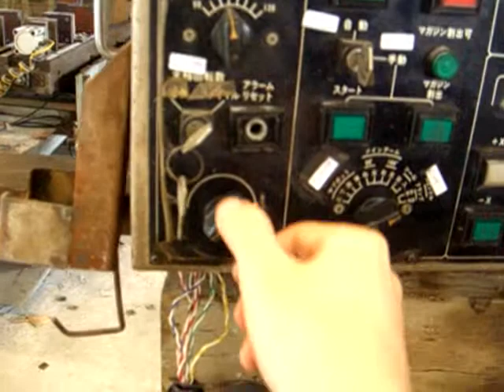Shoda CNC Planar Mill Router NCB-516A Manualspindlecontrol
Shoda CNC Planar Mill Router NCB-516A
Fanuc 11M, 16ATC, 6000RPM
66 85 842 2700 Bangkok, Thailand